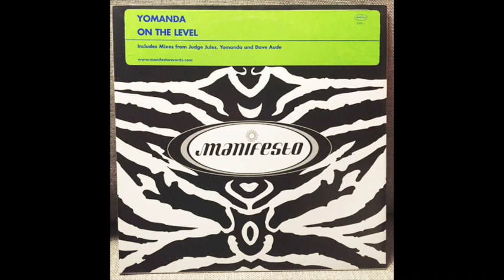Yomanda - On The Level (Original Mix)